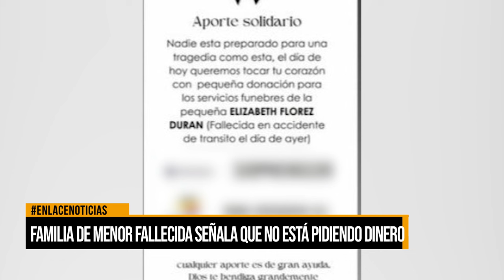Familia de menor fallecida señala que no está pidiendo dinero